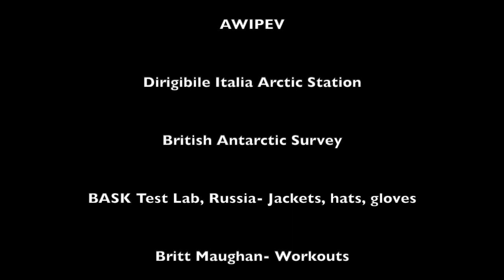Travelog- Arctic Research Expedition | Permafrost Research | Ny-Ålesund | Svalbard | AMP'D Project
Scientists travelled to Ny-Ålesund, the research town at 79° North which is the northernmost human settlement in the world, to study the abrupt thawing of permafrost (frozen ground) due to global warming and its effects on the micro-organisms in the subsurface.
This video is a travelog of the research trip from USA to Ny-Ålesund, Svalbard in which scientists are seen working in the field.
Let me know if you’d like to see more videos focusing on the science part of this Arctic Microbial Permafrost Degradation (AMP'D) project.